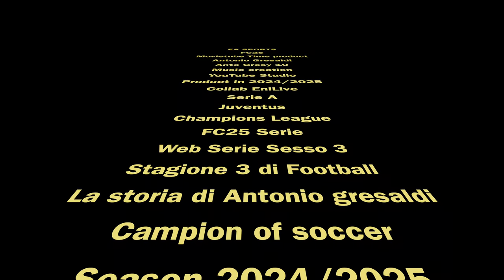FC25 Carriera Giocatore | Prima Espulsione in Carriera EP10 [4k 60fps HDR]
la mia prima espulsione in tutta la carriera, forse inesistente...

Editing